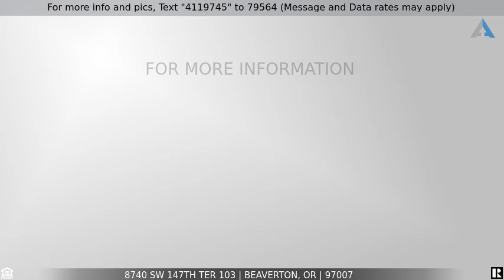Priced at $339,900 - 8740 SW 147TH TER 103, Beaverton, OR 97007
Amazing Sexton Mountain Townhouse style condo

Tastefully updated & move in ready Sexton Mtn townhouse style condo! Living room w/fireplace, slider to balcony & separate dining area. Recently installed hardwood floors, carpet, custom wood blinds & fresh paint throughout. Open kitchen w/granite, stainless gas stove, microwave, dishwasher, refrigerator & eating bar. Two bedrooms w/master soaking tub & laundry located conveniently upstairs. Rare find w/driveway &  tandem garage. Stay cool w/Central A/C. Close to shopping, Nike & freeways.